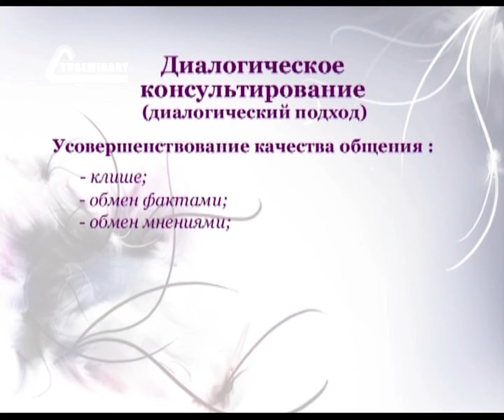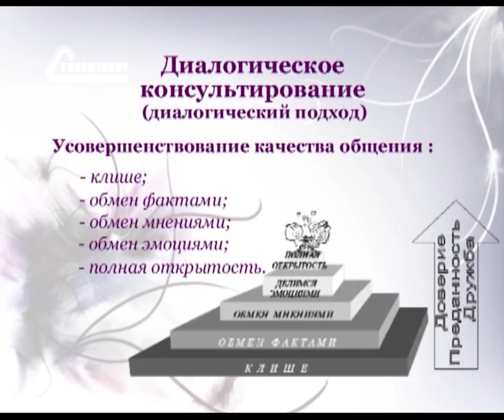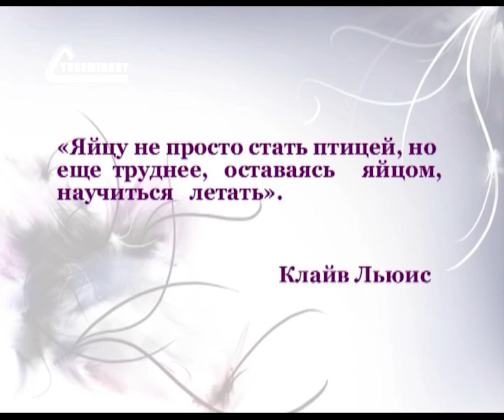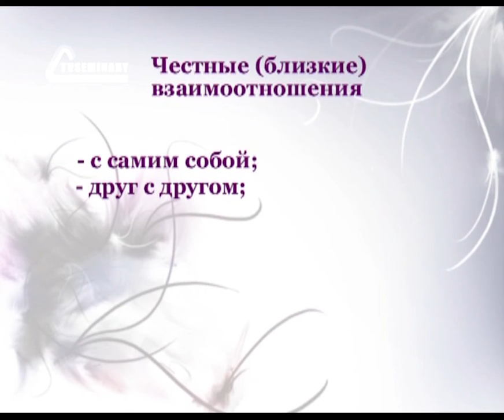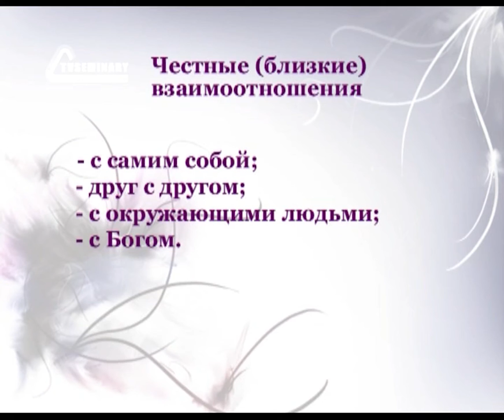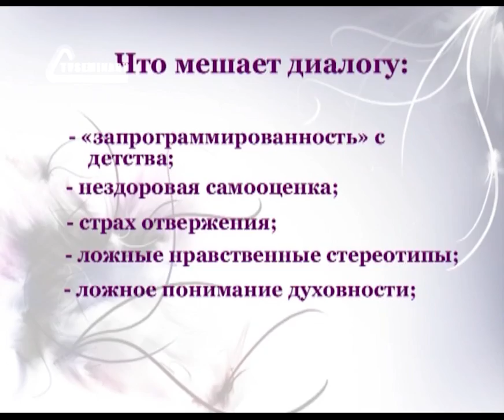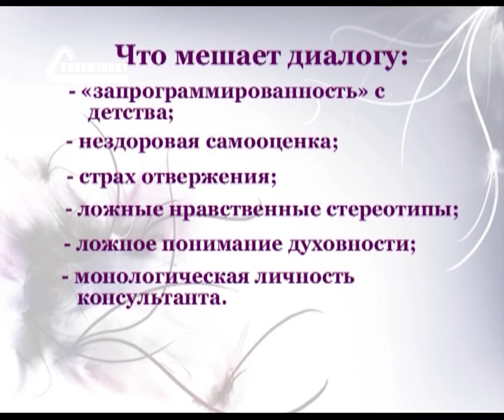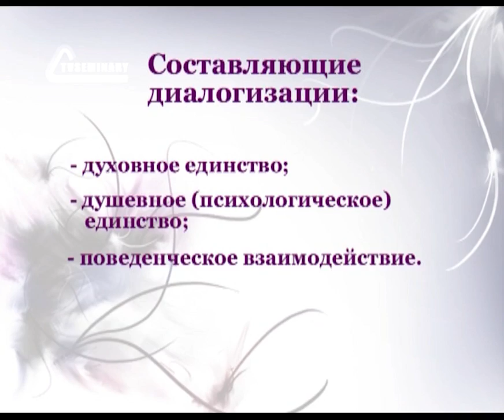PT208 Rus 6 Диалог в консультировании